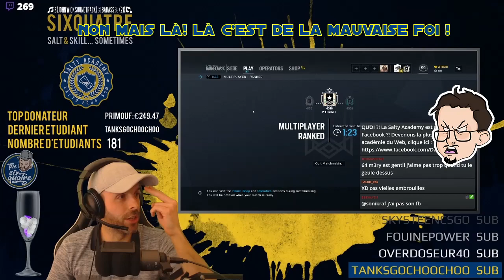GROS DRAMA EN LIVE !!! - RAINBOW SIX SIEGE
Mais quelle mauvaise foi, vous trouvez pas ? ⤵️